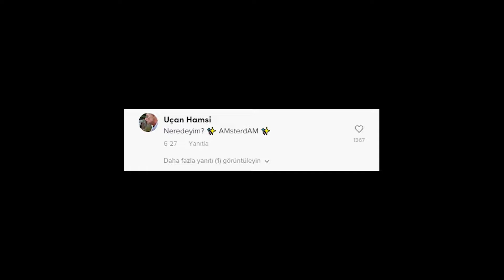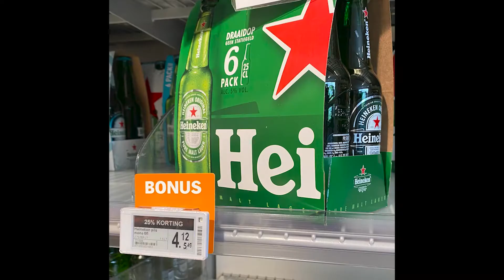gecikmiş bir vlog (patlayan video, ezhel konseri)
amsterdamı türk lirası ile geziyorum gerçekten çok can yakıcı :(

Yeni single'ım "Anılar Kaybolmaz" 1 Eylül'de çıkıyor!